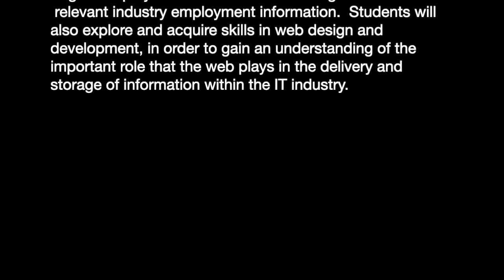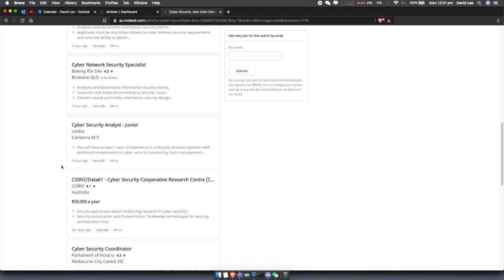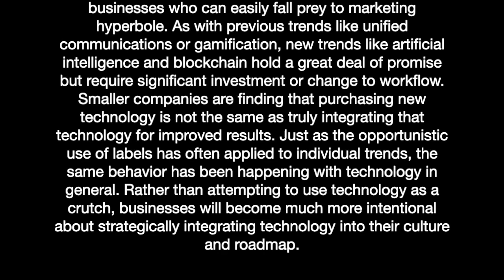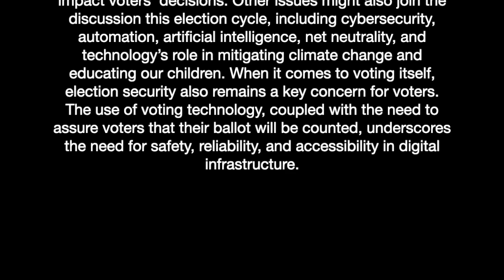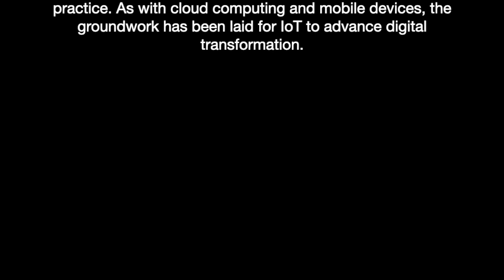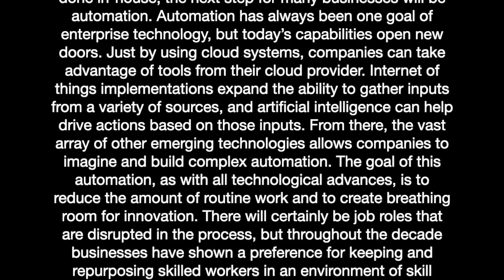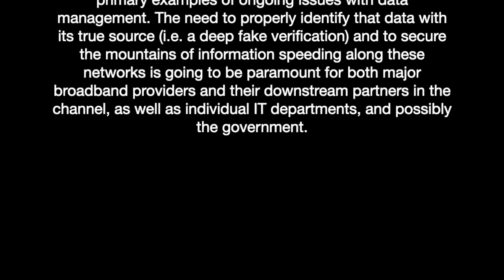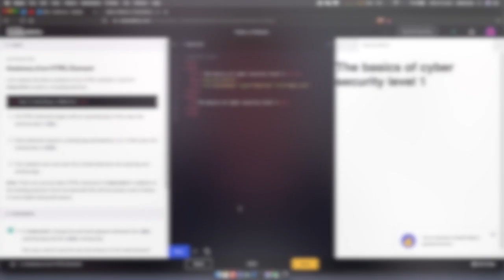The Basics of Cyber Security - Part 1 - Exploring I T